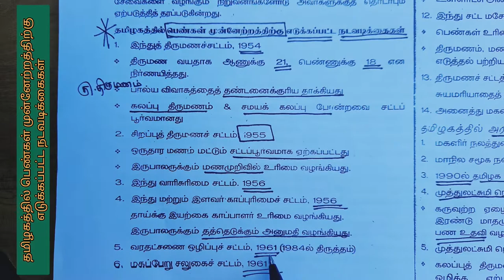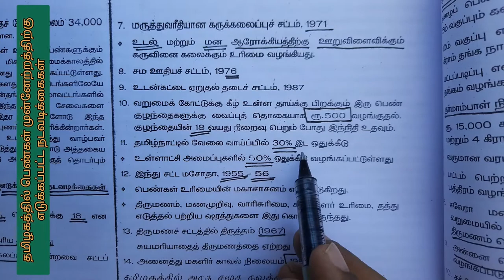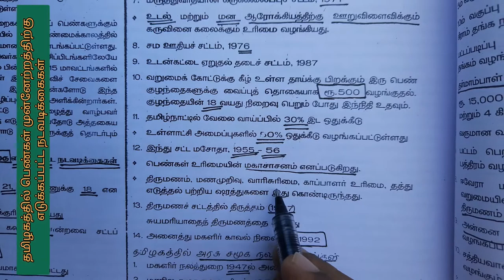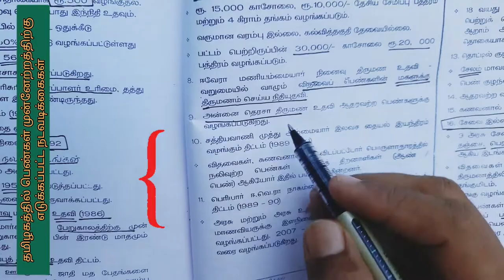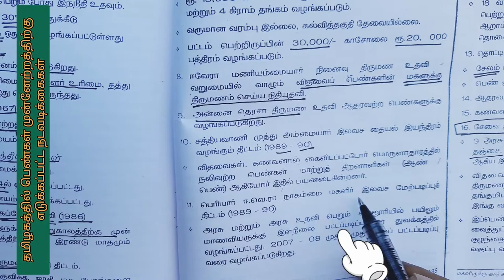தமிழகத்தில் பெண்களின் முன்னேற்றத்திற்காக எடுக்கபட்ட நடவடிக்கைகள் |Tnpsc|Group2 mains|கசடறக் கற்க